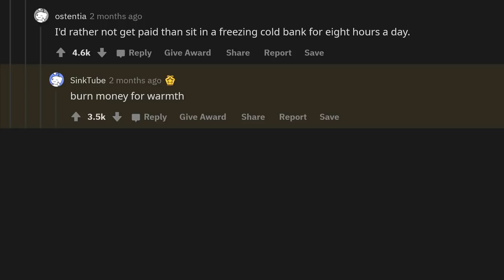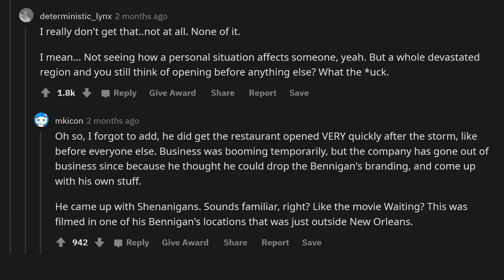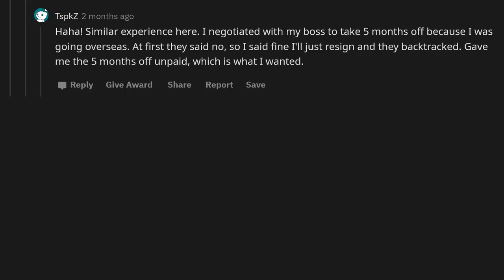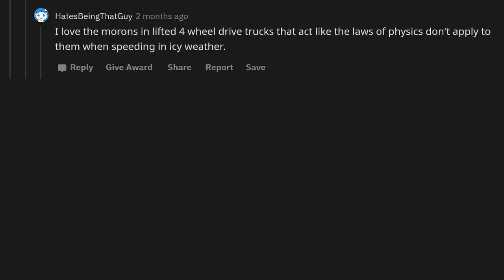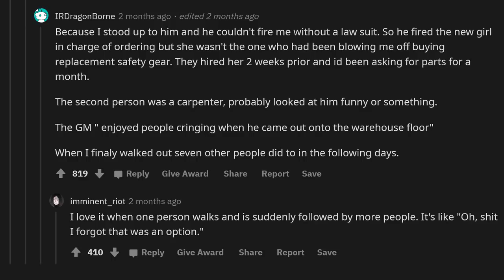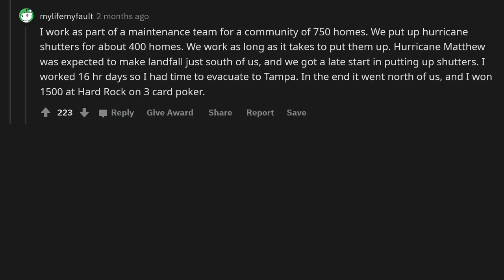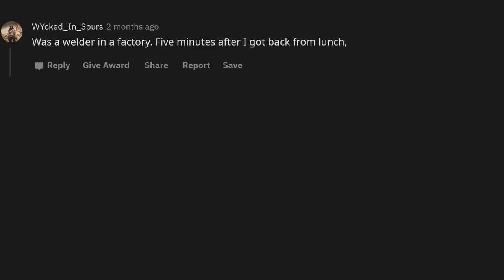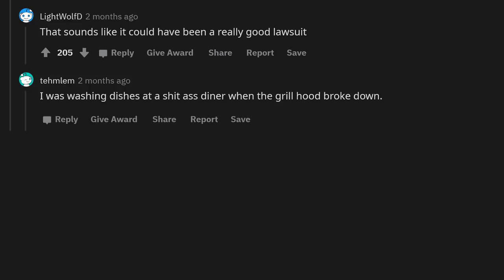What crazy event at work did your boss try to play off as normal?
What is the most bonkers thing that happened at work?

► Title: What crazy event at work did your boss try to play off as normal?